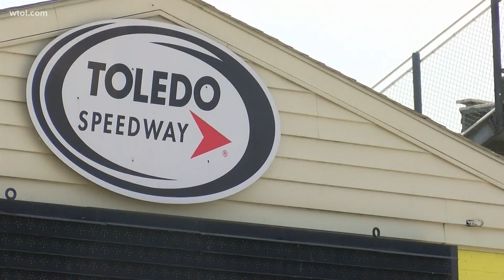ARCA Series racing returns to Toledo Speedway on Saturday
The ARCA Series is making its only stop of the year at Toledo Speedway on Saturday, May 22 with the green flag scheduled to drop at 8 p.m. One name to look out for is Gracie Trotter who was just the second female to ever win on the ARCA series just last year with a win in Las Vegas.